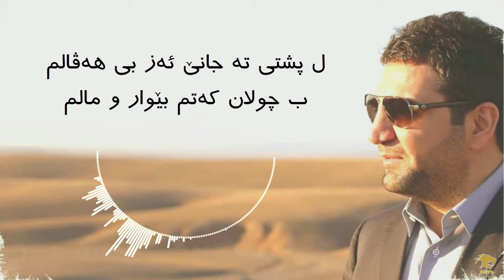Zakaria Abdulla - Darde Ta | Lyrics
زەکەریا - دەردێ تە | ژێرنووس

یارام ژ دەردی تە ئەز کور دنالم
بی هەڤی مامە ئەز گەلەک بی حالم
چما تە هێلام کەچکی هەی زالم
خۆرتەک جوان بوم نها ئەز کالم
پشتی تە جانێ ئەز بێ هەڤالم
ب چولان کەتم بێوار و مالم

دەردی ئەڤینا تە گەلەک گرانە
ژ دوریا تە من دل تیژی ژانە
تە ب تەنی هیشتم کەنگی ویژدانە
ئەڤین نە وەها چون و هیلانە
ڤەگەرە جانام ئەڤین ژیانە
ژینا بی ئەڤین مر و نەمانە